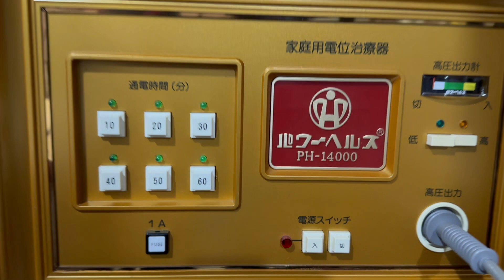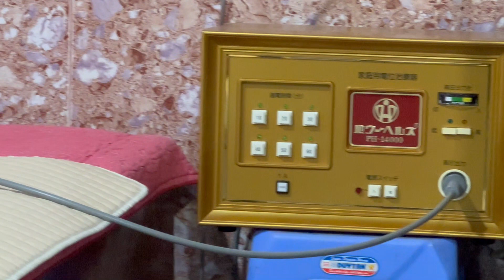THÂM NIÊN 7 NĂM TRỊ LIỆU BẰNG MÁY ĐIỆN TRƯỜNG CAO CẤP TẠI TRUNG TÂM CHIA SẺ SAU KHI NGỒI PH14000A